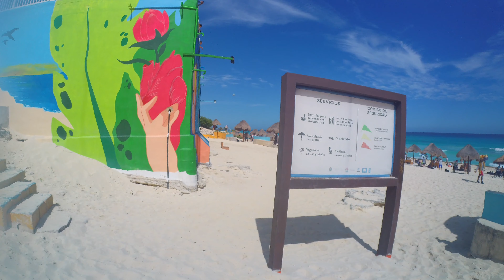Cancun's El Mirador at Playa Delfines: 4K Views Tour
🇺🇸 Welcome to our 4K walking tour of the stunning Playa Delfines beach in Cancun, Mexico! Although we visited on a weekend and encountered some sargassum, we were still able to witness the beauty and majesty of this incredible beach. The crystal-clear waters and powdery white sand make it a popular destination for both tourists and locals alike, and even the presence of sargassum didn't deter the beachgoers from enjoying their day in the sun. During our tour, we'll take you on a leisurely stroll along the beach, showcasing its breathtaking views and natural wonders. So sit back, relax, and enjoy this virtual tour of one of Cancun's most beloved beaches.

🇲🇽 ¡Bienvenido a nuestro recorrido a pie 4K por la impresionante playa de Playa Delfines en Cancún, México! Aunque visitamos un fin de semana y encontramos algo de sargazo, aún pudimos presenciar la belleza y majestuosidad de esta increíble playa. Las aguas cristalinas y la arena blanca y fina lo convierten en un destino popular tanto para los turistas como para los lugareños, e incluso la presencia de sargazo no impidió que los bañistas disfrutaran de su día bajo el sol. Durante nuestro recorrido, lo llevaremos a dar un paseo tranquilo por la playa, mostrando sus impresionantes vistas y maravillas naturales. Así que siéntate, relájate y disfruta de este recorrido virtual por una de las playas más queridas de Cancún.

Advantages of watching our Virtual Tour videos:
► Immerse yourself in the rich history of popular landmarks from the comfort of your home
► Capture the unique spirit of different locations
► Enhance your place’s atmosphere
► Travel to various destinations with us!
► Stay relaxed and infuse your day with positive vibes

Indulge in this 4K virtual walking tour video, perfect for elevating ambiance in waiting rooms, lobbies, relax rooms, spas, restaurants, shopping centers, hotels, lounges, offices, hospitals, dental clinics, homes, and other public spaces.

**This Video Vlog is Made to show the Location and the environment.